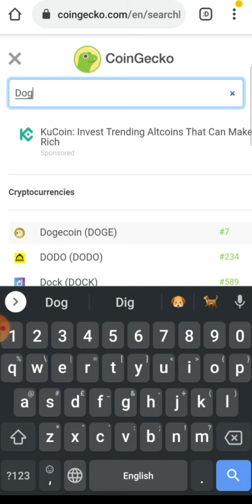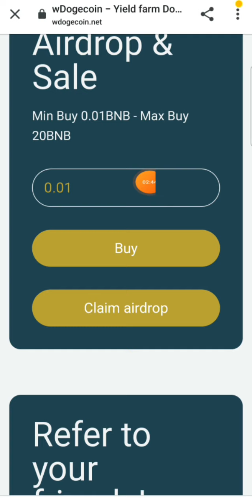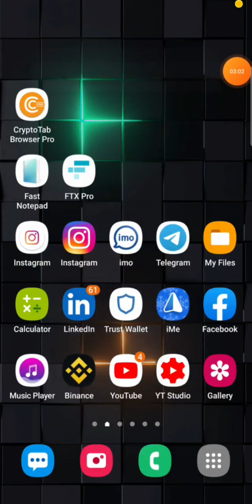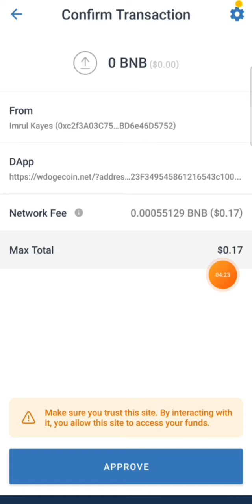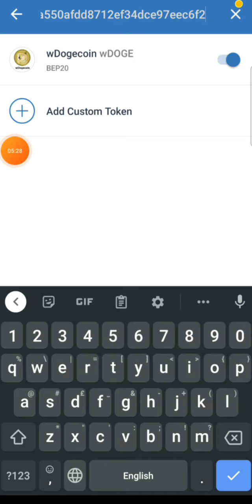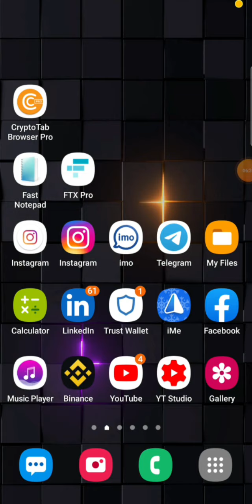free claim Token trust wallet | wDogecoin aridrop | 1 Million WDgoecoin earn money online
free claim Token trust wallet | wDogecoin coin aridrop | 1 Million WDgoecoin earn money online

👇🏼 Aridrop Link👇🏼

👆লিংক এখানে☝️